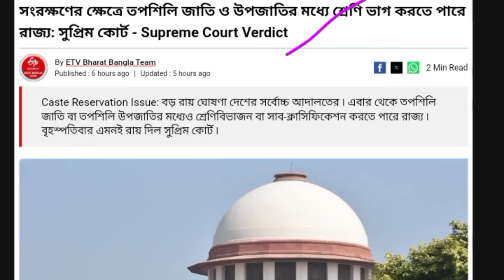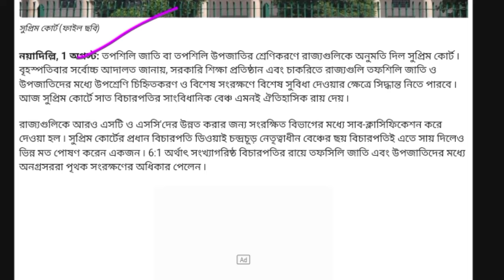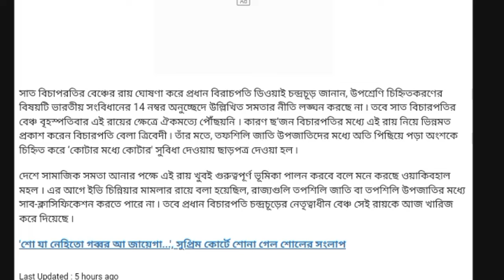সরকারি চাকরিতে SC/ST প্রার্থীদের বিশেষ সুবিধা | কোটার মধ্যে কোটা | SC/ST Reservation Latest Update